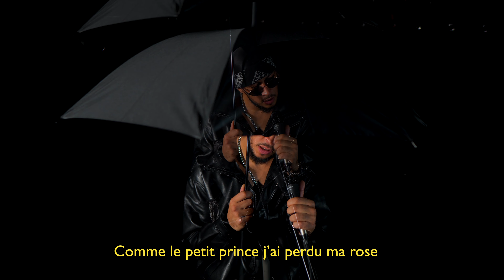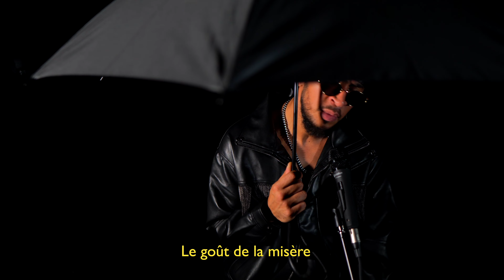Meiitod - Saison des pluies (Confession #1)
Auteur :  Meiitod
Composition :  Meiitod
Production : MOJO RECORDS
Réalisateur : Boris Axel

 DISPONIBLE EN STREAMING